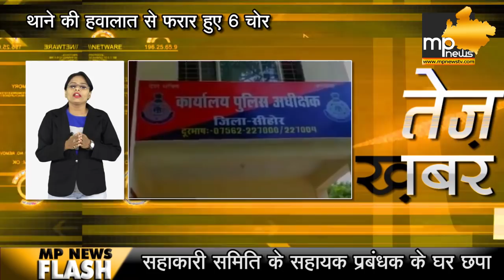थाने में हवालात से फरार हुए 6 चोर, सोते रहे पुलिस वाले । MP News